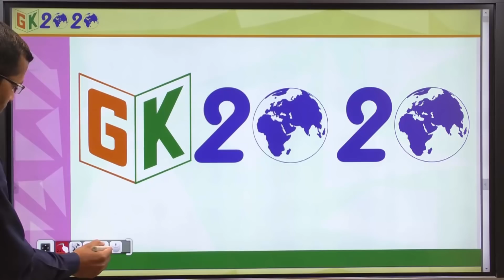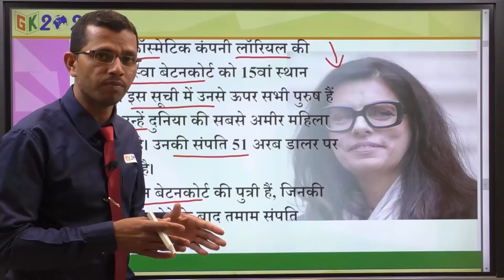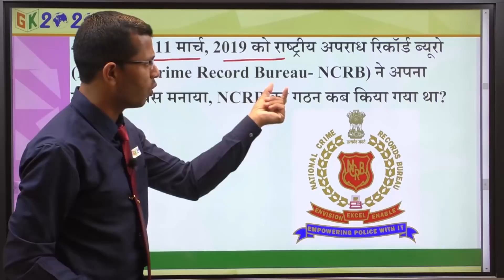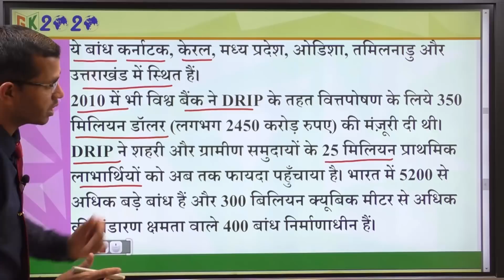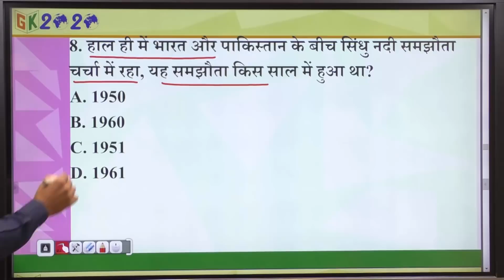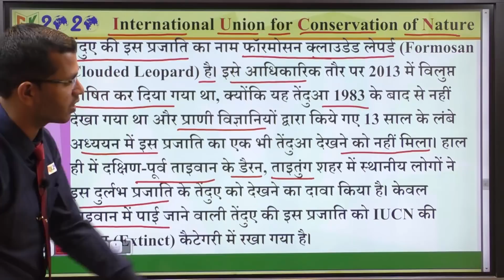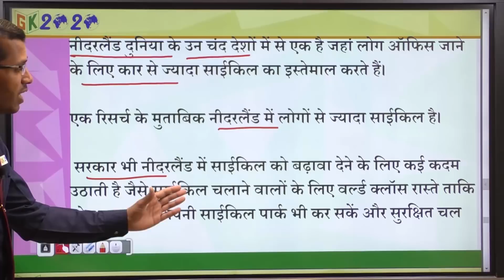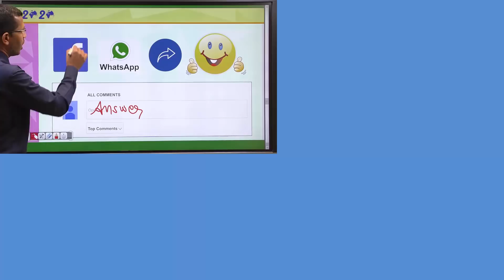Current Affairs in Hindi 12 March 2019 by GK 2020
Current Affairs in Hindi 12 March 2019 Video By Mukesh Dervaliya
Hamari New Channel me aapka swagat hai.